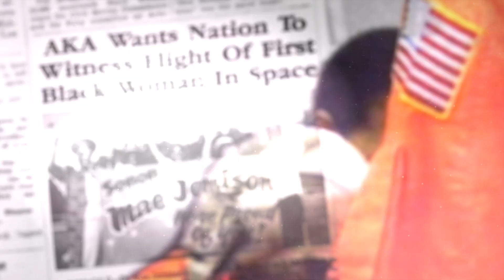TWENTY PEARLS Trailer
We are so proud to announce the release of TWENTY PEARLS, the official documentary film chronicling the story of Alpha Kappa Alpha Sorority, Inc.® Narrated by Phylicia Rashād, TWENTY PEARLS journeys through 113 provocative years. Nine Black college women, enrolled at Howard University only 40 years past the emancipation of enslaved African Americans, organized and built a sisterhood in 1908. The vision grew to 300,000 members and impacted and created watershed moments in American history despite race and gender bias. Through narration, interviews, and archival assets, the viewer sees the impact on the Harlem Renaissance, World War II, NASA, Civil Rights, Women's Rights, HBCU endowments, and the mobilization of support for America's first Black woman Vice President. Interviews include International President Glenda Glover, Soror Kamala Harris, Miss Universe Ireland 2019, Smithsonian Secretary Lonnie Bunch, Anna Eleanor Roosevelt Fierst and many more.TWENTY PEARLS is set to premiere on Friday, March 26, 2021, at 7:00 PM (CDT) on Comcast Xfinity Black Experience and Comcast Xfinity platforms, xfinity.com, XfinityFlex internet and Xfinity Mobile.